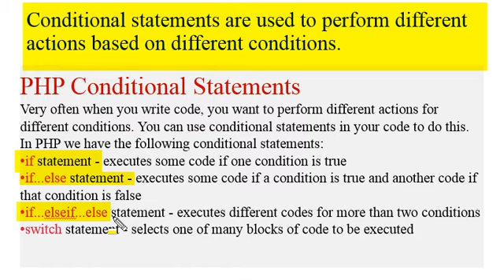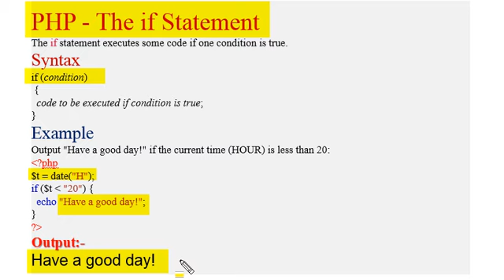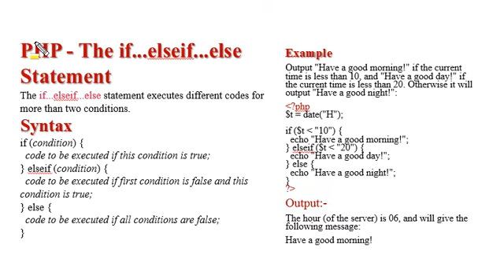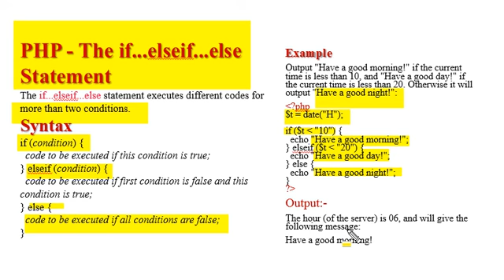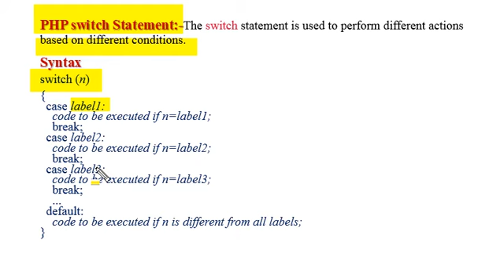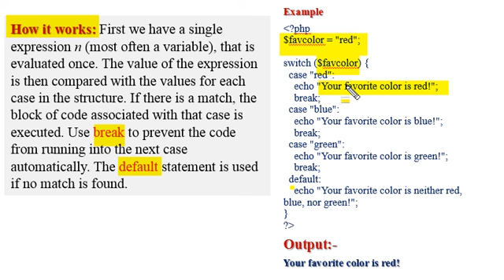PHP Statements of Conditions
concept of conditional statements. Good notes and great presentation.